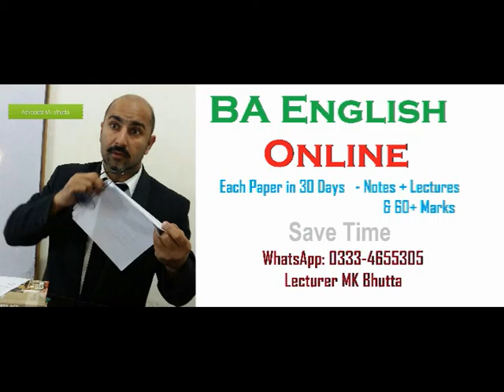The Killers Hemingway Analysis Movie Characters | Questions Answers Summary theme | Bhutta Academe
The Killers Hemingway Analysis characters Questions Answers | Summary theme | Bhutta Academe

Q. 1: “There isn’t anything I can do about it” Ole Andreson said. Discuss. OR He looked at the wall. “Thanks for coming to tell me about it”. Discuss. OR What does Ole Andreson read on the wall? Elaborate. OR What is the theme of this story “The Killers” by Ernest Hemingway? OR What was the reaction of Ole Andreson? (OR) Write down the character sketch of Ole Andreson.
Ans: It is an appalling story that tells us about two mysterious ( ) hired head-hunters, Al and Max, who wanted to hunt a fellow, heavy weight boxer Ole Andreson, only to please a friend of theirs .

Duchess and the Jeweller Virginia Woolf BA Hindi  Sheeri Mr. Bhutta in Bhopal India

THE DUCHESS AND THE JEWELLER
VIRGINIA WOOLF
Critical Appreciation

Q. 1 “The Duchess And The Jeweller” is story about moral decadence of the English elite class of these days. Elaborate? OR Feudalism has fallen on evil days, discuss with reference to “Duchess and the Jeweller”? OR “The Duchess And The Jeweller” mentions of a change in the English society. Discuss. OR “The Duchess And The Jeweller” mirrors the society of England. OR The “The Duchess And The Jeweller” is set the sensibility of England of those days. Discuss. OR How does the story reflect the moral decadence of the English aristocracy? OR Which section of society does the Duchess belong? OR To which section of society does Oliver Bacon belong? OR Write a note on the past of Oliver Bacon. OR Describe how does the Jeweller recollect his past. OR Describe some of the important events of childhood? OR How did Oliver Bacon rise to prosperity? OR How was his life when he became rich? OR Comment on the statement “They were friends, yet enemies …… each cheated the other, each needed the other.” OR “You have all my secrets” She leered. Tears slid; tears fell; tears, like diamonds, collecting powder in the ruts of her cherry blossom cheeks. What tricks did the duchess apply to grab money from the Jeweller? OR Write a note on the meeting of the Duchess with Oliver Bacon? OR What was the purpose of her visit to Oliver Bacon? OR How did the Duchess abuse her husband before the Jeweller? OR How did the Duchess get the money from the Jeweller? OR How did the Duchess deceive the Jeweller?

Q. 1: Describe the beautiful scene of Dawn and village. OR What do you know about the cotton pickers? OR What type of people are the cotton pickers? OR What does the writer remember the family? OR The writer calls the meeting with the poor family very pleasant. Why? OR Referring to his Breakfast with cotton pickers John Steinbeck says: there was some element of great beauty there; trace that beauty briefly. OR What type of people do we find in the story? OR What type of life they lead?
Further Whats app for complete notes and audios 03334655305

Play The Boy Comes Home AA Milne by Mk Bhutta BA English Hindi Urdu Lecture for Reference Context

Question Solved
What is the story Killers about?
What is the moral of the story the killers?
What happens at the end of the killers?
Who is the hero of the story the killers?

ARABY
JAMES JOYCE

Critical Appreciation
Q. 1. Draw a character sketch of the boy in “Araby”. OR Why does the boy run after dreams? OR what is the problem of the boy? OR How does the boy express his love? OR Describe briefly the effect of romantic love on the adolescent mind of Small boy? (Araby) OR What is the significance of Araby in the story? OR Why does the boy want to go to the bazaar Araby? OR Describe the visit of the boy to the bazar Arbay? OR “Gazing into the darkness, I saw myself as a creature driven and derided by vanity”. This is the last remark of the main character in “Araby” Explain?

the killers ernest hemingway summary,
the killers hemingway pdf,
the killers ernest hemingway analysis,
the killers short story urdu translation,
the killers short story questions answers,
the killers short story characters,
what is the theme of the story the killers,
the killers movie,
Bhutta Academe, Translation into Urdu, b.a english poetry book pdf, important short stories of ba english part 1,  ba english stories questions and answers,  Punjab University, Tips of BA English, Self Writing,  The best Academe of BA MA English in Lahore, BS English literature scope in pakistan,  learn english,  english grammar, how to get good job after BA,  jobs in pakistan, jobs 2022, Saraiki Poetry,  Bhutta Academy, PU, UOS, GCUF,  BA English Notes,